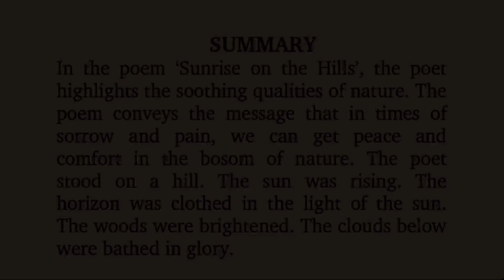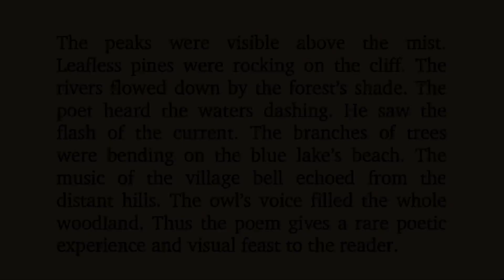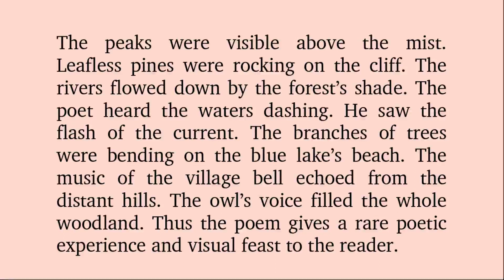SUNRISE ON THE HILLS | SUMMARY | WH LONGFELLOW | REVISION | +1 IMPROVEMENT EXAM | മലയാളം വിശദീകരണം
THIS VIDEO IS MEANT FOR PLUS TWO/ VHSE STUDENTS WHO ARE PREPARING FOR THEIR FIRST YEAR SUPPLEMENTARY / IMPROVEMENT EXAMINATION TO BE HELD VERY SOON THIS YEAR. ALL THE DISCOURSES LIKE SPEECH, PROFILE, LETTERS, JOB APPLICATION, POEM APPRECIATION, BLURB WRITING, ESSAYS, INTERVIEWS, CONVERSATION, ANNOTATION, COMPREHENSION, EDITING, GRAMMAR, etc ARE BEING DISCUSSED IN DETAIL HERE.
 കേരളത്തിലെ ഹയർസെക്കന്ററി & വൊക്കേഷണൽ ഹയർ സെക്കന്ററി സ്കൂളുകളിൽ പഠിക്കുന്ന രണ്ടാം വാർഷ വിദ്യാർത്ഥികളെ ഉദ്ദേശിച്ചാണ് ഈ വീഡിയോ തയ്യാറാക്കിയിട്ടുള്ളത്. ശരാശരി പഠന നിലവാരം പുലർത്തുന്ന അല്ലെങ്കിൽ ഇംഗ്ലീഷ് ക്ലാസുകൾ ഇംഗ്ലീഷിൽ കേട്ടാൽ മനസിലാക്കാൻ ബുദ്ധിമുട്ടുന്ന വിദ്യാർത്ഥികളെ ഉദ്ദേശിച്ചാണ് ഈ വീഡിയോ മാതൃഭാഷയിൽ വിശദീകരണത്തോടെ തയ്യാർ ചെയ്തിട്ടുള്ളത്. അതോടൊപ്പം A+ ലക്‌ഷ്യം വെക്കുന്നവർക്കും ഉപകരിക്കുന്ന നോട്സ് ഈ ചാനലിലൂടെ ലഭ്യമാണ്. നിങ്ങളുടെ അഭിപ്രായങ്ങളും നിർദ്ദേശങ്ങളും കമന്റ്ബോക്സിലൂടെ അറിയിക്കുക.